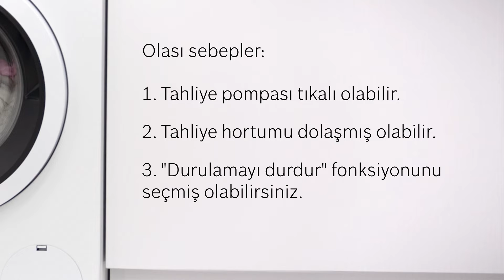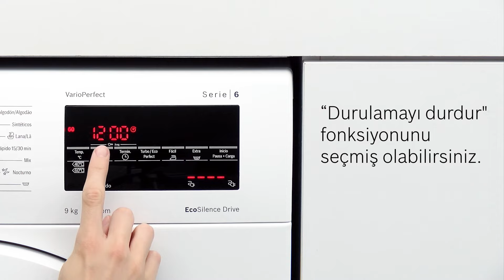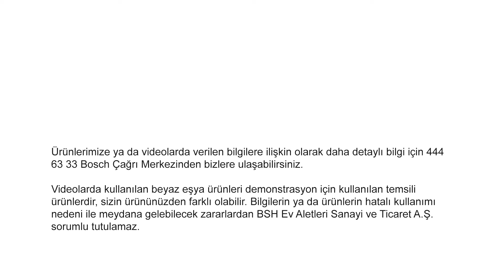Çamaşır Makinesi Suyu Nasıl Tahliye Edilir? | Bosch Home Türkiye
Bu videoda çamaşır makinesinin suyunu nasıl tahliye edebileceğinizi öğreneceksiniz. Bu videoda adım adım pompa temizliği nasıl yapılır, hortum tıkanıklığı nasıl giderilir detaylıca gösteriyoruz. Çamaşır makineleri hakkında daha fazla video için

Olası Sebepler:

1. Tahliye pompası tıkanmış
2. Tahliye hortumu dolaşmış
3. 'Durulamayı durdur' fonksiyonu seçilmiş

Bu basit adımlarla çamaşır makinenizin su tahliyesini yapabilirsiniz :

1. Su musluğunu kapatın, cihazı prizden çıkarın.
2. Tahliye kapağını açın, suyu hortumla boşaltın.
3. Pompa kapağını çıkarıp filtreyi temizleyin.
4. Çarkın döndüğünden emin olun.
5. Tahliye hortumunu kontrol edip temizleyin.
6. 'Durulamayı durdur' fonksiyonunu kontrol edin.

Bu basit adımlarla, çamaşır makinenizin ömrünü uzatabilir ve daha verimli çalışmasını sağlayabilirsiniz.

▶ Daha fazla bilgi için lütfen kullanım kılavuzunuza bakın veya belirli modeliniz için kullanım kılavuzunu burada arayın

▶ Tüm servis kaydı talepleriniz için 7/24 bizi 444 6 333'ten arayabilir veya web sitemizden talep oluşturabilirsiniz

Bosch'unuzu seviyor musunuz? Bizi sosyal medyada da takip edin!

Bu videoyu izleyerek Bosch Çamaşır Makinenisi su tahliyesini nasıl yapabileceğinizi öğrenin.